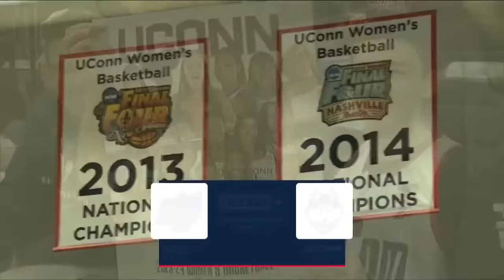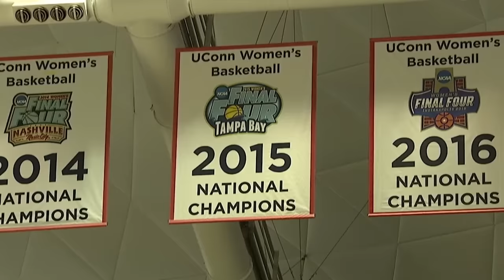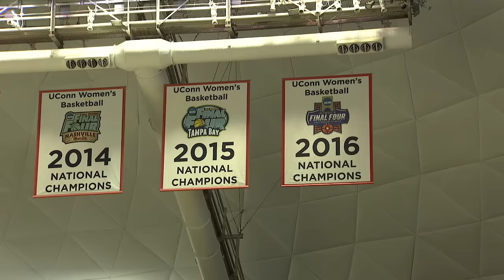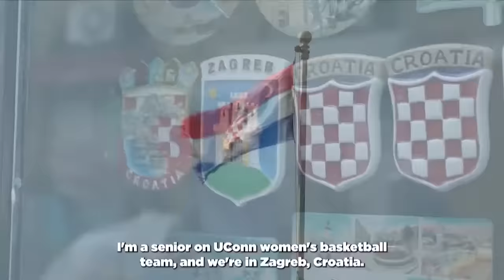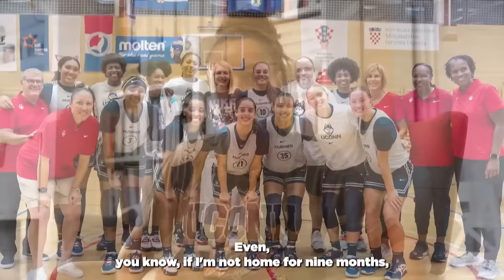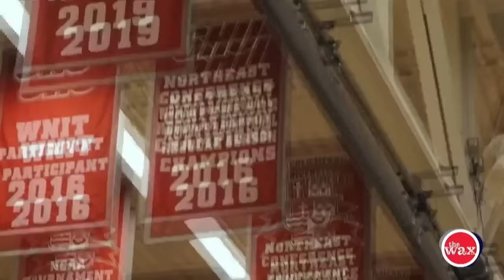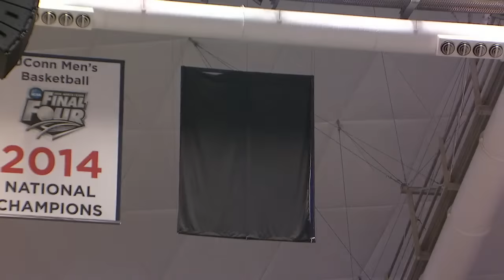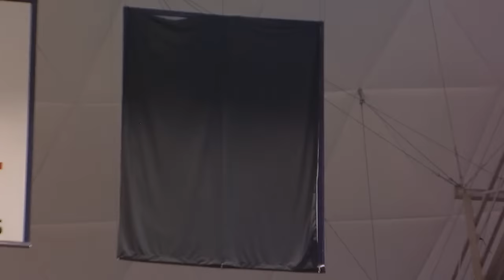UConn Women's Basketball vs. SCSU | Live Stream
UConn Women's Basketball takes on Southern Connecticut State University in an exhibition game in Gampel Pavilion.